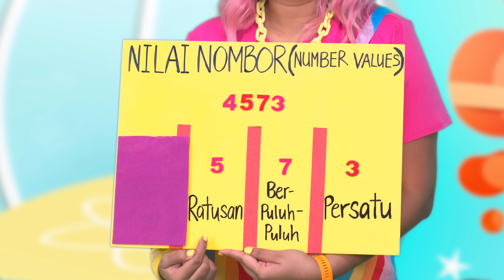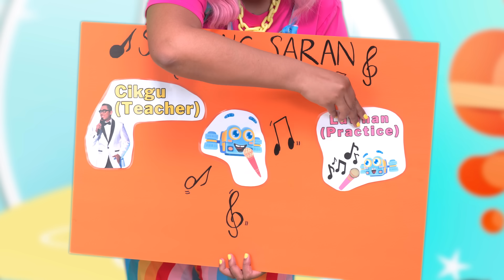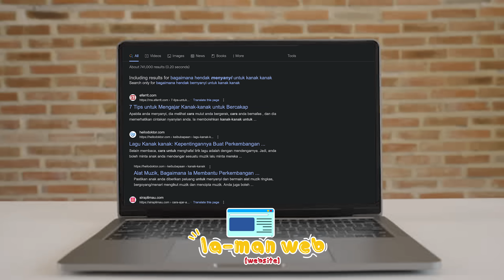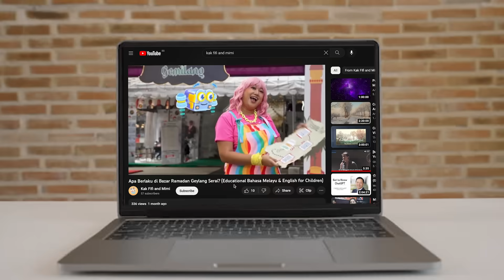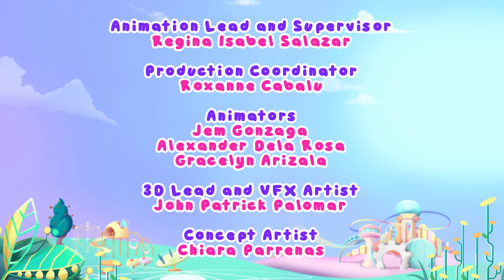Don’t Give Up! 💪 Learn Resilience & STEM in English-Malay, Kids Educational Video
Hi parents & educators 👋🏼 We strive to bring you quality STEM bilingual videos that are aligned to the Singapore Syllabus for Primary School 🚀

This video's learning outcomes:
1. Social Studies, Social Emotional Learning [Knowing Myself]
- Express feelings in times of struggle
- Ask for help and speak to a grownup during tough times
- Practice resilience not to give up
- Apply tips to improve on a task or challenge

2. Malay
- Vocabulary (kosa-kata)
- Simpulan Bahasa: Ada hati

3. Math
- Say out numbers according to their number values

4. Engineering
Making own light up mic